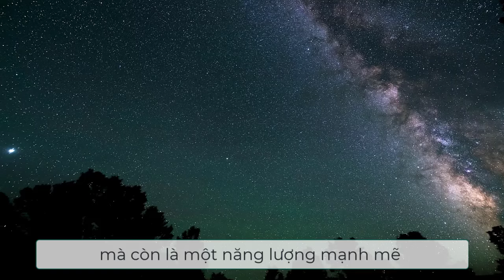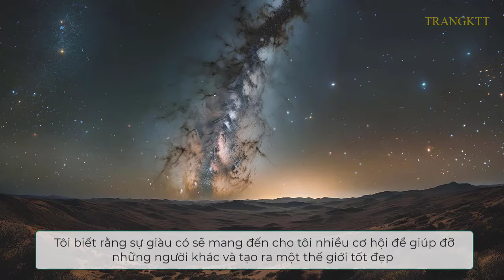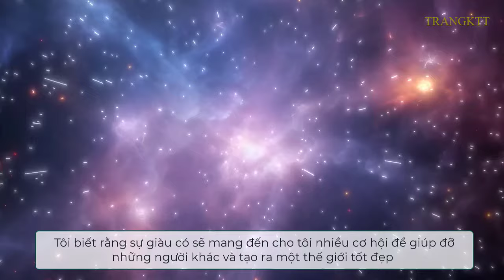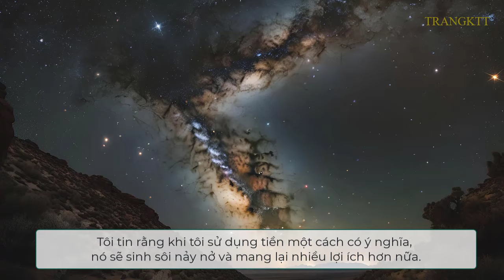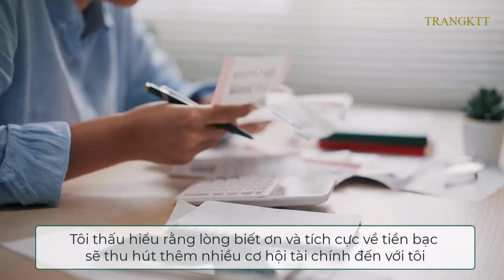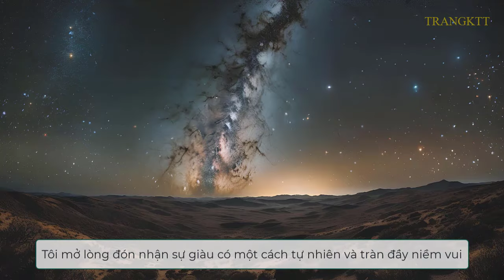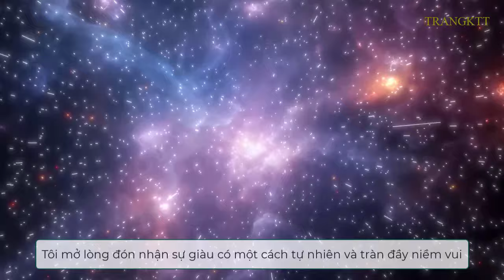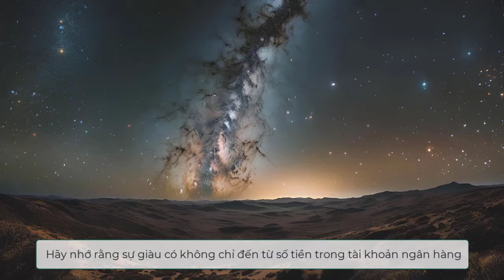33 Giây Thu Hút Sự Giàu Có Và Thịnh Vượng Bằng Bài Thiền Biết Ơn Tiền Vô Cùng Hiệu Quả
33 Giây Thu Hút Sự Giàu Có Và Thịnh Vượng Bằng Bài Thiền Biết Ơn Tiền Vô Cùng Hiệu Quả

Bạn có bao giờ tự hỏi tại sao có những người dường như luôn thu hút tiền bạc một cách dễ dàng, trong khi những người khác lại luôn cảm thấy thiếu thốn?

Bí quyết nằm ở chính thái độ của chúng ta đối với cuộc sống và tiền bạc.
Hôm nay, tôi muốn mời bạn cùng khám phá một công cụ vô cùng mạnh mẽ để thay đổi mối quan hệ của bạn với tiền bạc: thiền biết ơn.

Khi bạn tập trung vào những điều tích cực, bạn đang gửi một thông điệp mạnh mẽ đến vũ trụ: "Tôi biết ơn những gì mình đang có và tôi sẵn sàng đón nhận nhiều hơn nữa".

Bây giờ bạn hãy thả lỏng trong không gian yên tĩnh và bắt đầu hành trình khám phá kho tàng vô tận bên trong cùng tôi nhé
Chúng ta cùng bắt đầu!